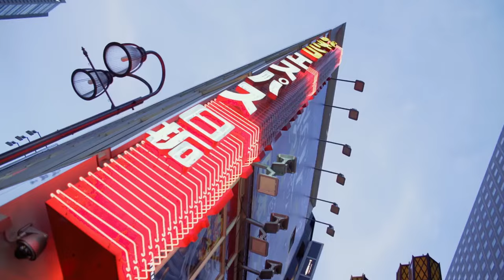El Dragon Season 3 Trailer Release Date & Adela Alive Or Not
It’s been two years since the ending of El Dragon: Return of a Warrior season 2, and the series, which has created huge suspense among its viewers with its great crime storyline, is now coming back for season 3.